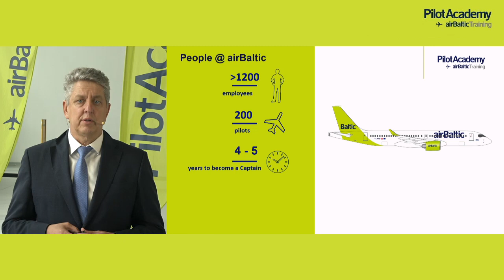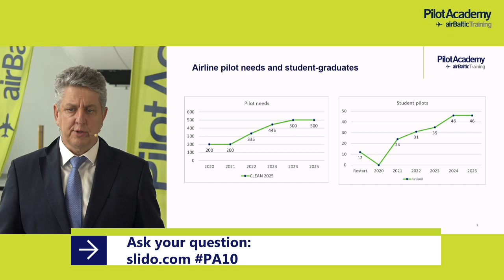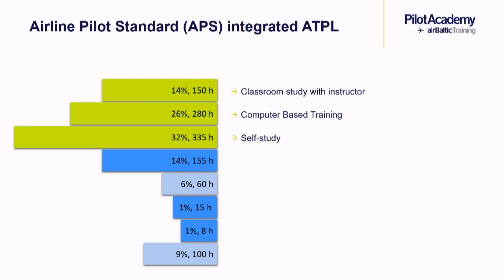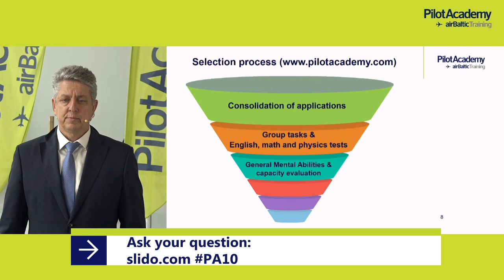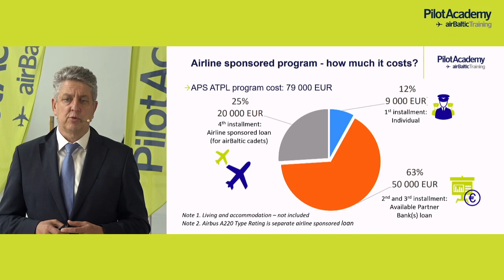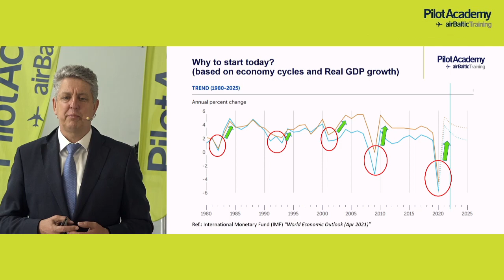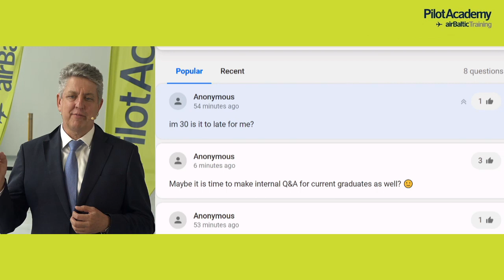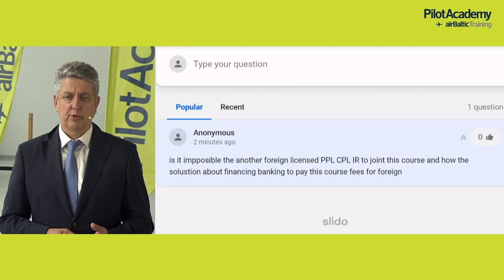airBaltic Pilot Academy Open Days (1st of October 2021)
Want to become a airline pilot but don't know where to begin? airBaltic Pilot Academy is recruiting students!
Watch a video conference from airBaltic Training center and find out everything you need to know about becoming an airline pilot today.
✈ airBaltic expects to recruit 120 pilots
✈ PPL course
✈ Newest tendencies in aviation industry during COVID-19 crisis;
✈ Application process, studies and pilot profession;
✈ Financing your studies at Pilot Academy;
✈ Details on how to prepare a good application and be selected as a cadet at Pilot Academy;
✈ Get detailed information about pilot work-life, salary and other benefits airBaltic offers to their flight crew;
✈ Find out everything about different stages of studies, theory and practical flight lessons;